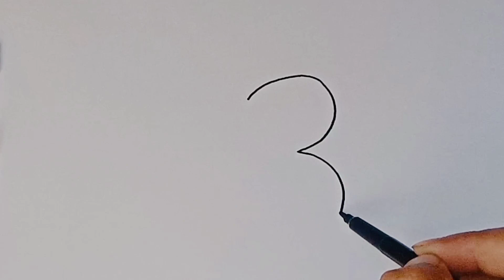how to draw a rabbit from number 3 || alphabet drawings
Music credit.
Track : Cartoon on and on
Artist : Daniel Levi